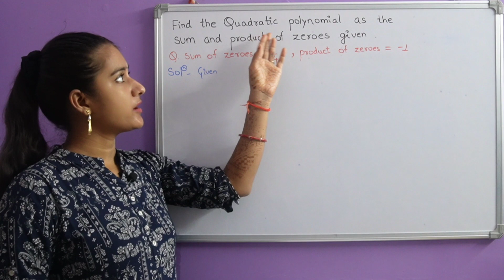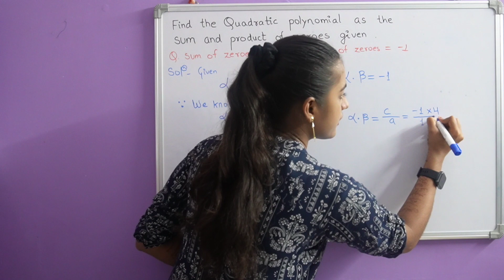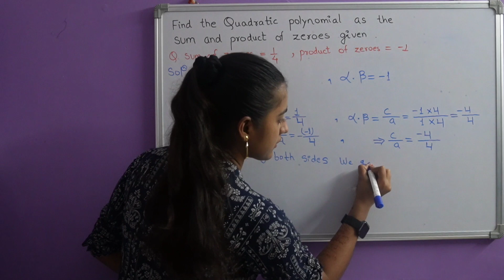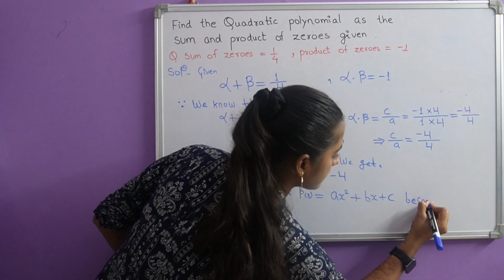Q. 2 (i) | Exercise 2.2 | Solution | Polynomials | New NCERT MATHS Class 10th